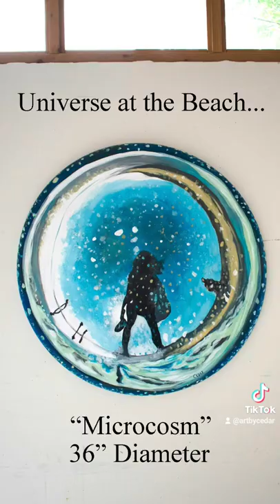Reflection in bubble on the beach: "Microcosm" Original sold.